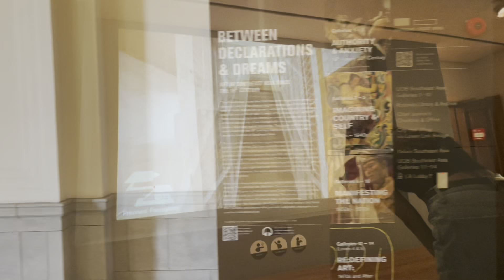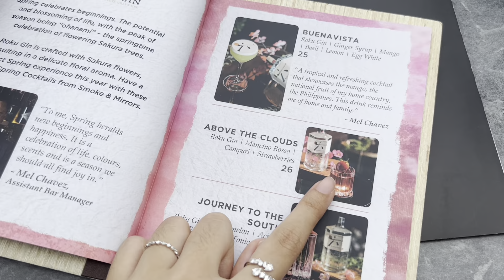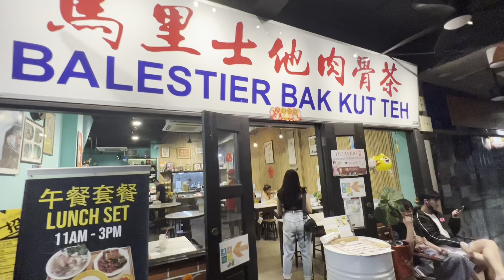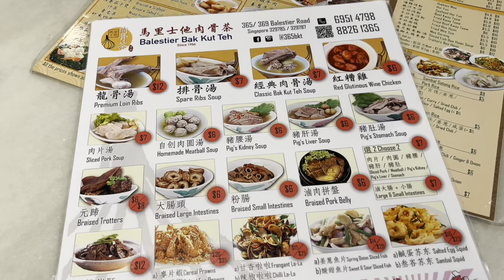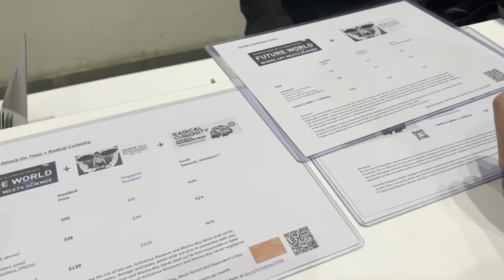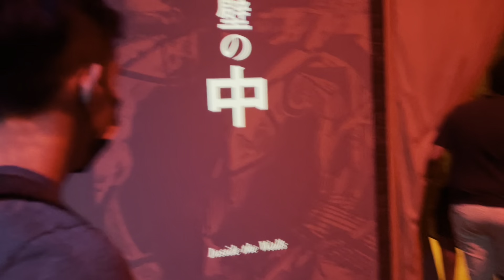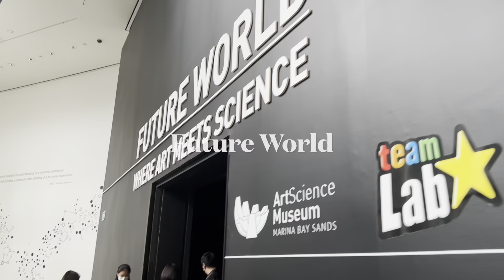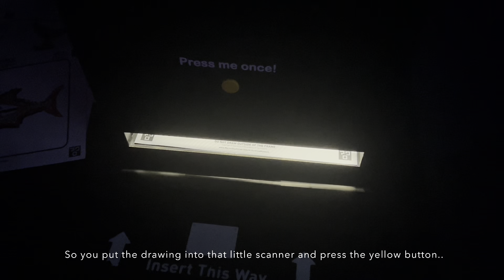SINGAPORE VLOG ep 3 | National Gallery, Smoke & Mirrors, & Art Science Museum (Attack on Titan!!)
Hi friends, I had so much fun museum hopping on day 3 & 4 of my Singapore trip!

The National Gallery was huge! The admission ticket was definitely worth it. We also had drinks with AMAZING view at Smoke & Mirrors. And we ended the day with some delicious bak kut teh. 🤩

My day 4 was spent exploring Tanjong Pagar & the Art Science Museum. We queued for Champion Bolo Bun which got so much hype recently - it was delicious but probably was not worth the long wait.

At the museum, we went to two exhibitions - Attack on Titan which is seasonal, and Future World. If you’re a fan of the series, the AOT exhibition is a must visit! You can see the original sketches of the manga and also some screenings of the show.
Future World, as always was amazing.

Anyway, thank you so much everyone for watching! I really appreciate it💓 hope to see you on my next videos!🫶

Places visited:
Old Hill Street Police Station
National Gallery Singapore
Smoke & Mirrors
Balestier Bak Kut Teh
Toast Box @ Zhongshan Mall
Champion Bolo Bun
Art Science Museum (Attack on Titan & Future World exhibitions)